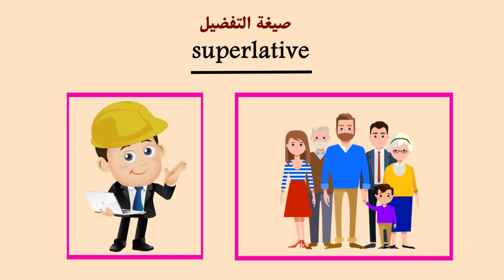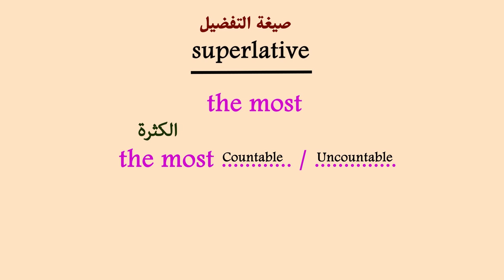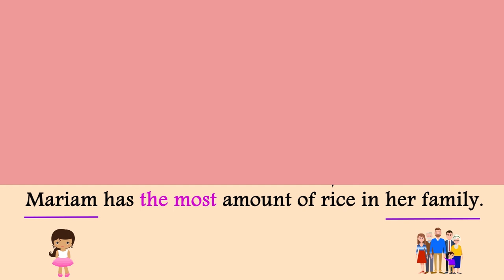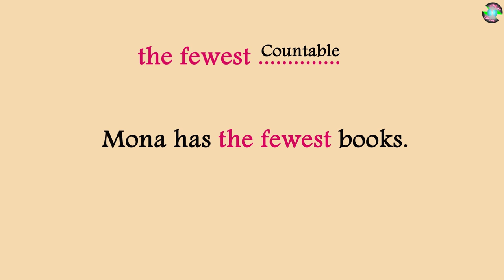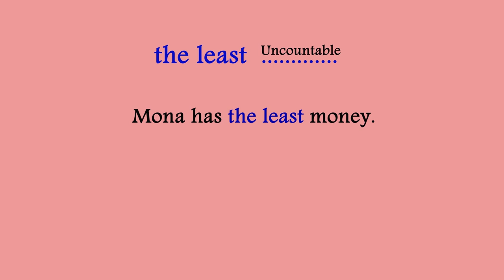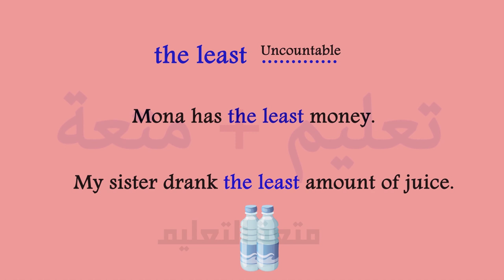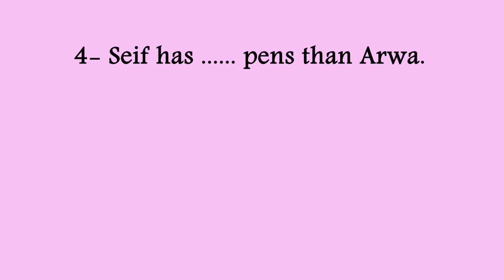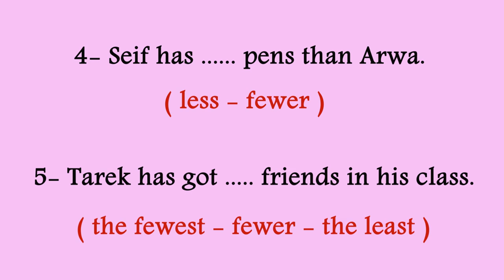most fewest least | أسهل طريقة مش هتنساها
English Grammar
most fewest
least
best way English grammar
Easy English
few most
English zone
English way
محمد سلام